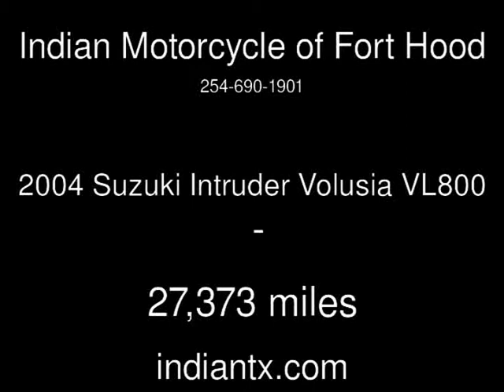2004 Suzuki Intruder Volusia VL800 Used Motorcycles - Harker Heights,Texas - 2014-06-21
See more details about this used motorcycle This 2004 Suzuki Intruder Volusia VL800 with 27,373 miles is for sale at Indian Motorcycle of Fort Hood.